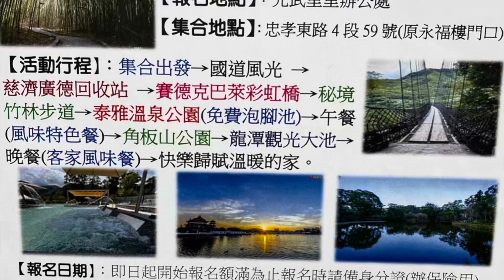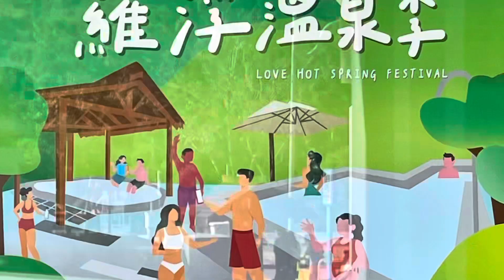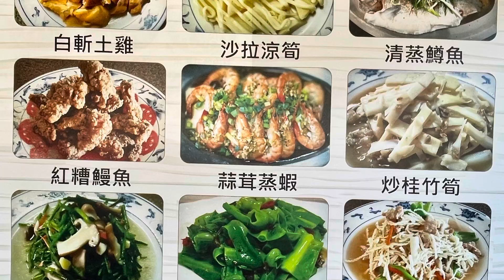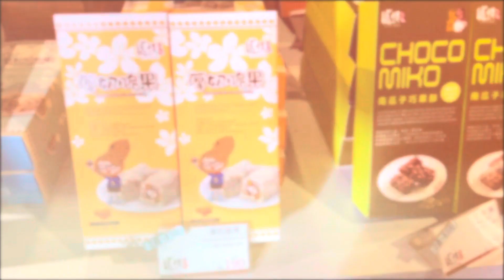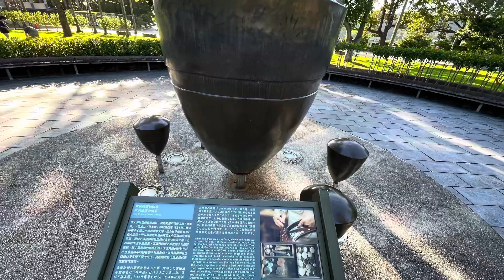羅浮溫泉， 復興泰雅，龍潭大池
10272022 光武里ㄧ日遊景點：

賽德克巴萊彩虹橋
竹林大道
羅浮溫泉
角板山公園
新溪口吊橋
大溪老街
龍潭大池